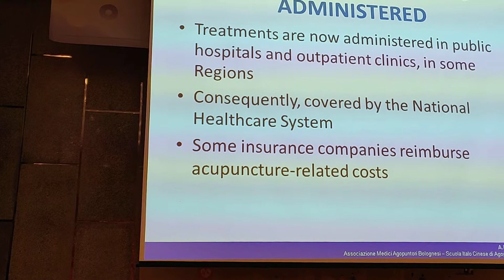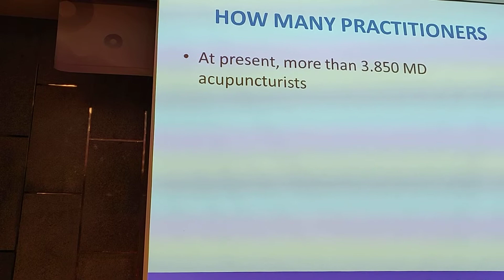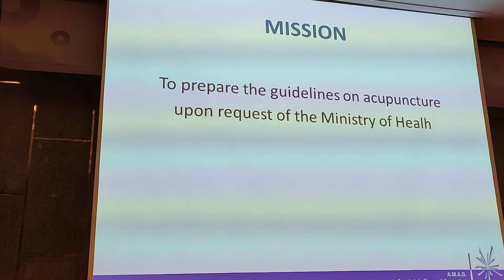Acupuncture in Italy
A.M.A.B. President Carlo Giovanardi's speech at KIOM (Korean Institute of Oriental Medicine) concernig Acupuncture situation in Italy.